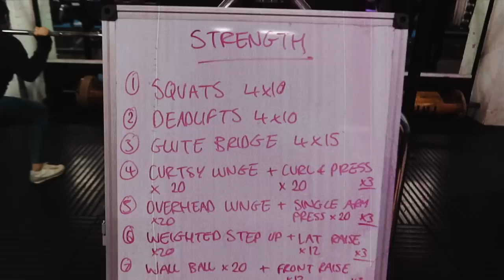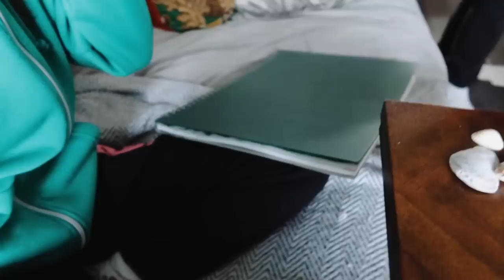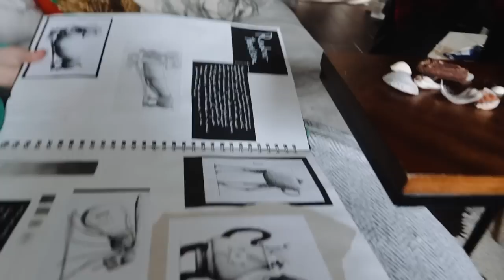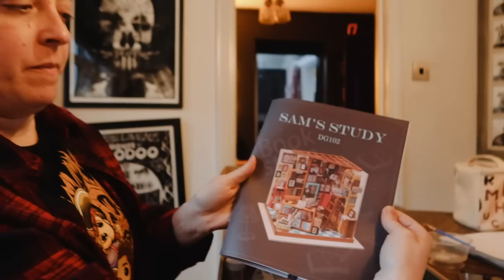WEEKLY VLOG #4 2023 | My Big News & Feeling Fancy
What an exciting week its been, with some mega news!! I'll update you with how I get on with that as much as I can!

NORWICH
NR7 7HU